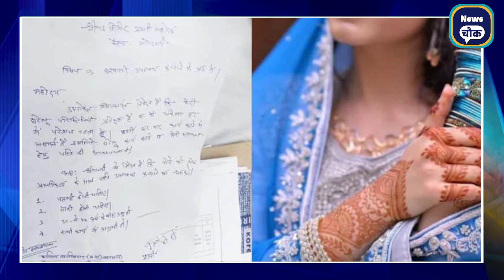तहसीलदार से आदमी ने लगाई पत्नी की गुहार कहा - 'उसे पत्नी की जरुरत है, इंतजाम कराया जाए'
Your Daily Dose of News and Insights.

Welcome to  India's first Hindi OTT News Group 'The Chowk', your one-stop destination for the latest news and insights from India and around the world. Our team of experienced journalists and experts cover a wide range of topics, from politics and business to health and technology, to keep you informed and engaged.

Segments:
News Chowk: Get the breaking news and analysis of the day, including politics, international affairs, and more.

Today_Breaking_News मुख्य समाचार mausam vibhag aaj weather

News Chowk Aaj Ki Taza Khabar आज की बड़ी खबरें, आज की ताजा खबर : Aaj Ki Taza Khabar, बड़ी खबरें और मुख्य समाचार
Today_breaking_news | today ipl 2023 LIVE MATCH and highlights update
Aaj Ka Panchang, Aaj ka chogdiya, aaj ka rashifal, aaj ka calendar, today current affairs, today history, today shubh muhurat  - AajTak Live news updates. Akshaya Tritiya 2023 AND its Upa, Today top trending news - Deep Sidhu, RBI Bank License, UP Election news, CTET Result Live, Hijab High court Faisla, New Guidelines.

आज की बडी़ खबरें | देश के मुख्य समाचार taza khabre PM

Hindi News Live: देश दुनिया की आज की 200 बड़ी खबरें | Nonstop 100 News | Latest News | TOP 10,  Top 20, top 50, top 100, top 200,